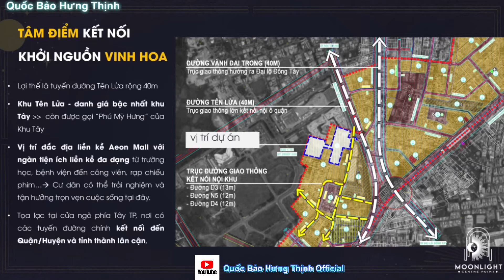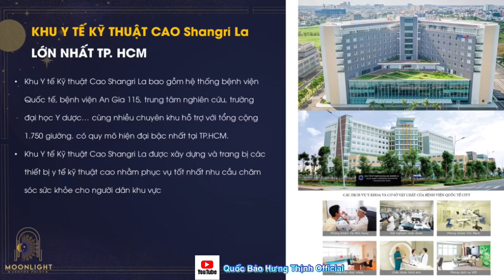Vì sao vị trí dự án Moonlight Centre Point Hưng Thịnh là đắc địa?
💥 💥 💥  Giới thiệu Siêu Dự Án 🌙 𝗠𝗢𝗢𝗡𝗟𝗜𝗚𝗛𝗧 𝗖𝗘𝗡𝗧𝗥𝗘 𝗣𝗢𝗜𝗡𝗧 🌙 AEON Bình Tân . Đặt chỗ ngay để nắm bắt cơ hội đầu tư
💥 💥 💥 Cơn khát An Cư tại HCM - Cảm hứng đầu tư - Thông tin chi tiết về Dự án Căn hộ Moolight Centre Point Hưng Thịnh tại Đường Tên Lửa, Cung đường Tỷ USD danh giá :B :B :B